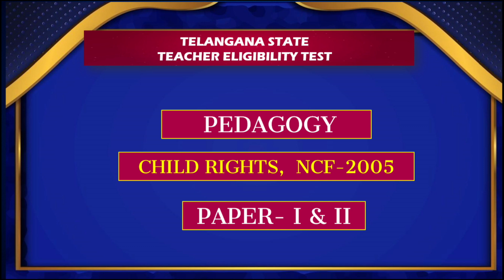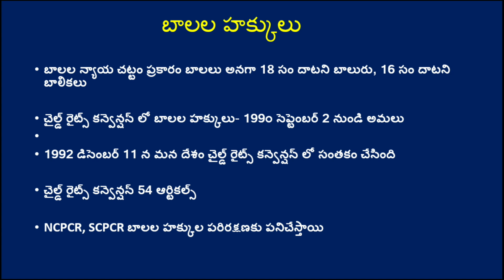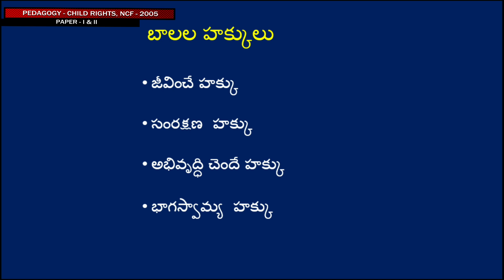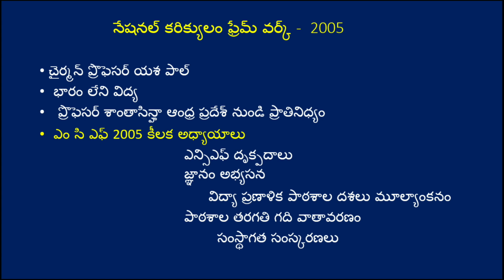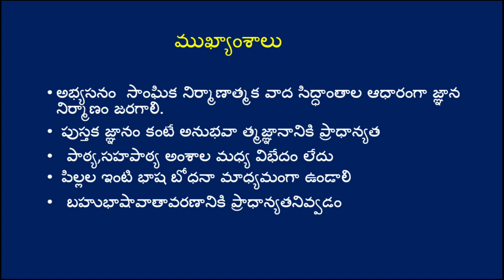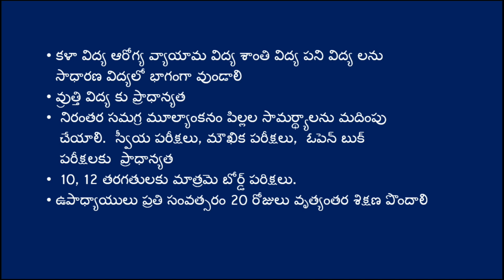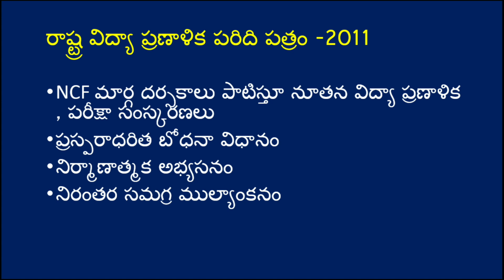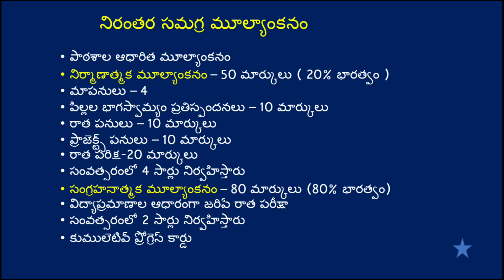CDP - Paper 1 & 2 - CHILD RIGHTS, NCF-2005 |TS TET 2023 | T-SAT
T-SAT Network Digital Classes are Now Available on Following Platforms:

👉Install T-SAT App:
1. For Android Users: Play Store
2. For Apple Users: AppStore

HATHWAY
444
445

BRIGHTWAY
49
50

SITI VISION
39
40

SSC BARATHI
71
72

RVR
133
134

SITI CABLE
38
39

BCN
851
852

AIRTEL
948
949

SUN DIRECT
195
196

2484

2483

GTPL
94
93